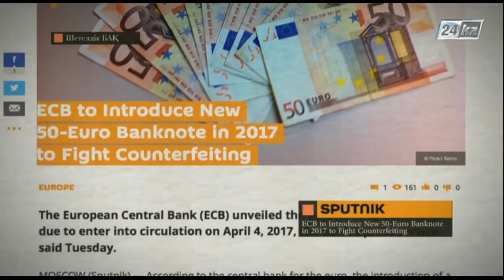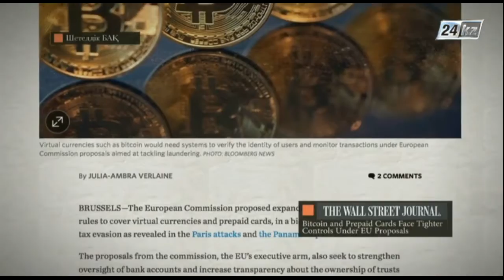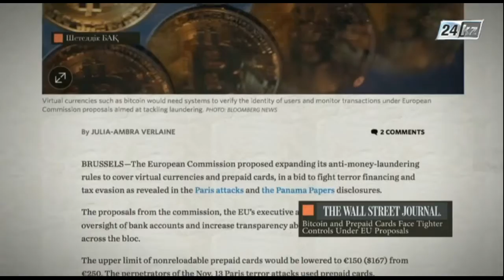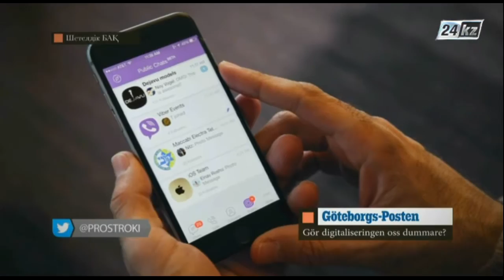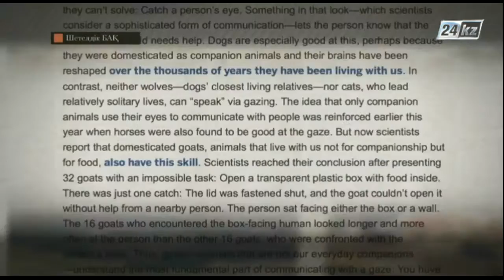Шетелдік БАҚ: шолу және талдау. Жаңа еуро ел назарына ұсынылды